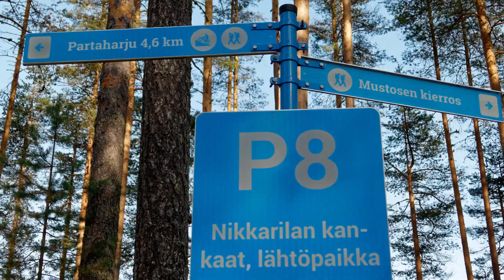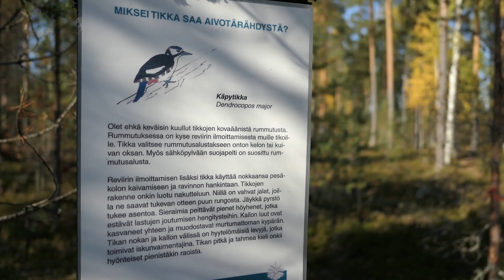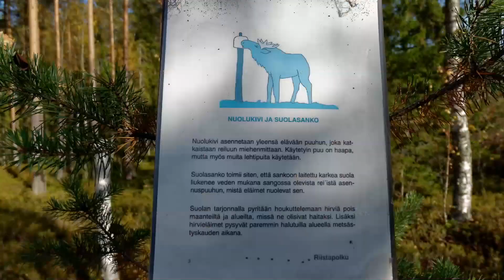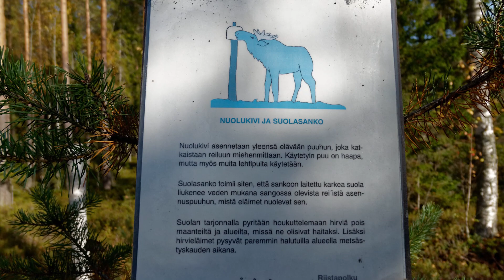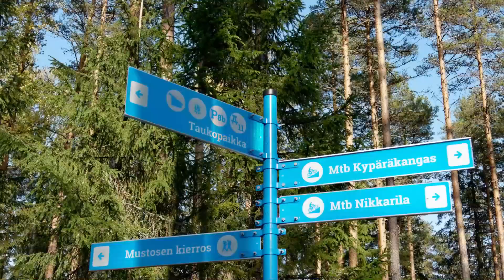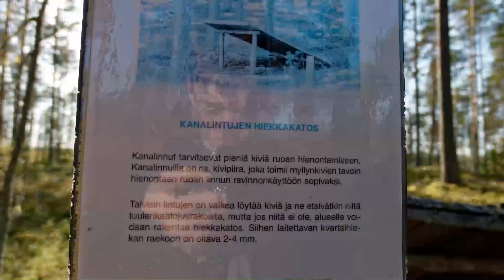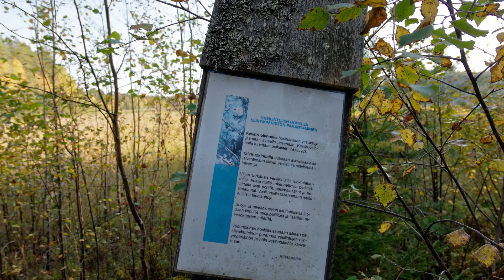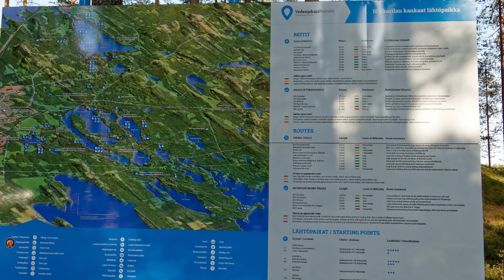Luontopolku Mustosen kierros - Pieksämäki Nikkarilan kankaat Vaellusreitit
Luontopolku Mustosen kierros on hyvin opastein varustettu 5,4 kilometriä pitkä vaellusreitti Pieksämäellä. Sinne pääsee, kun Varkaudesta tultaessa kääntyy tieltä 23 Metsäopistontielle ja ajaa hieman metsäoppilaitokselta eteenpäin. Nikkarilan kankailla on myös muita hyvin hoidettuja vaellusreittejä, jotka ovat yhteydessä toisiinsa. Kuvaus tehty 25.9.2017